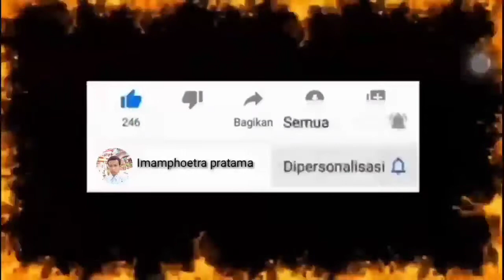Jodoh Dou Makalai || cover by Ahmad || Lagu BIMA_DOMPU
LAGU BAPER BIMA_DOMPU